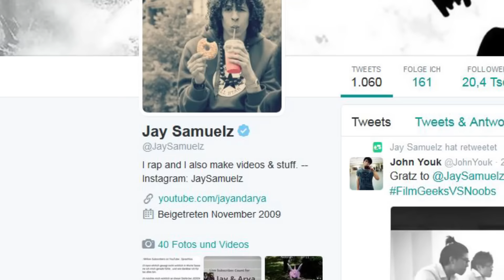4 heftige FILMFEHLER die direkt vor deiner Nase waren